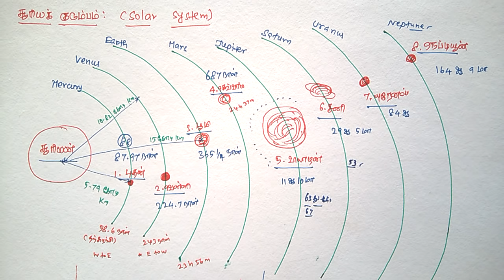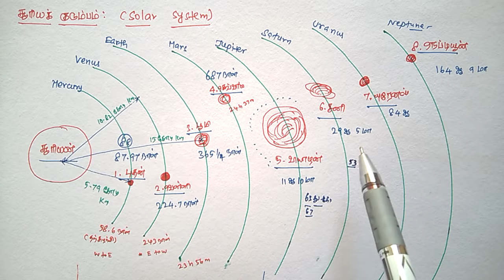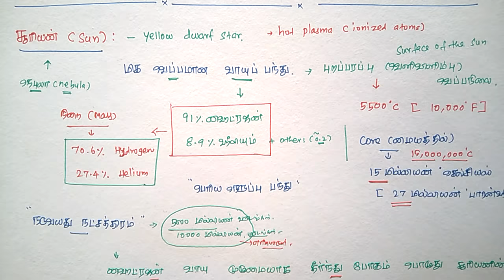TNPSC Geography Earth and Universe - Solar System with Previous Year Questions in TAMIL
TNPSC- புவியியல் - பூமி  மற்றும்  பேரண்டம் - சூரிய குடும்பம்